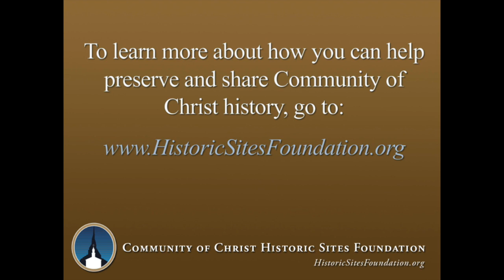Stazie Church Shares a Collection of Stories about David Hyrum Smith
This video features Stazie Church sharing a collection of stories about David Hyrum Smith.